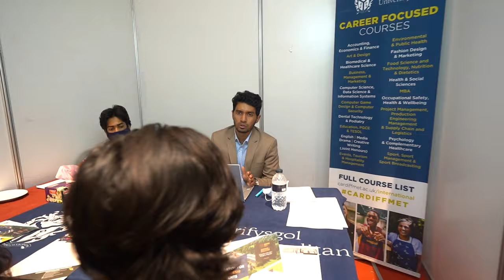UK Education Expo 2022 - The Westin Dhaka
🇬🇧 AHZ Associates has successfully conducted the Biggest UK Education Expo this month at The Westin Dhaka. We were blissfully overwhelmed with the student participation and the joy brought to them, meeting so many top-ranked UK universities at the Expo.

AHZ Associates wants to thank all the students, UK university delegates and its expert counsellors for their deliberate support at our Expo. It was really an amazing and successful expo.